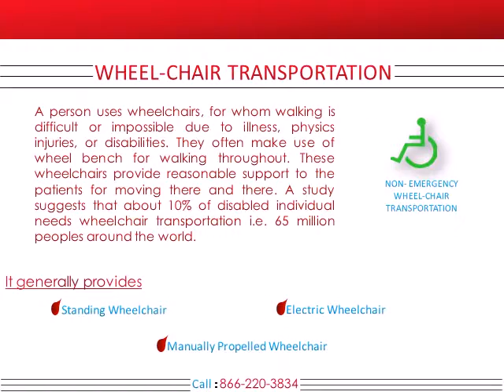Services Relating To Non Emergency medical transportation 0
We are a nationwide non emergency medical transportation broker for Bus Ride specializing in affordable, safe and professional transportation.